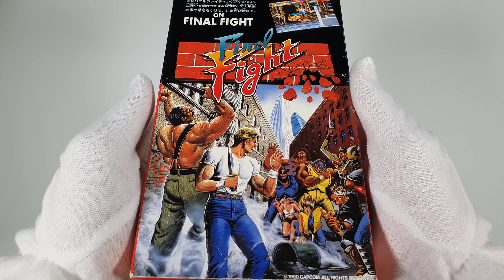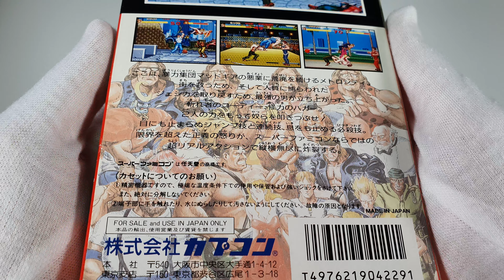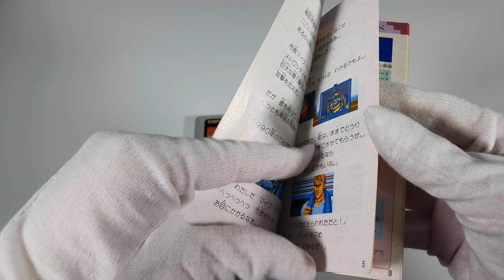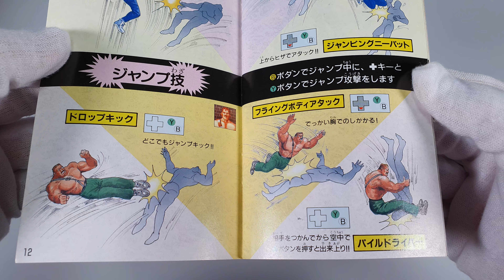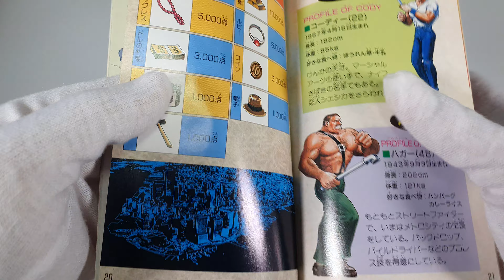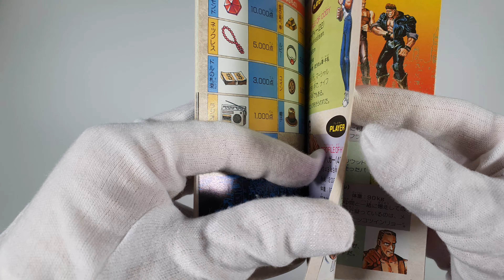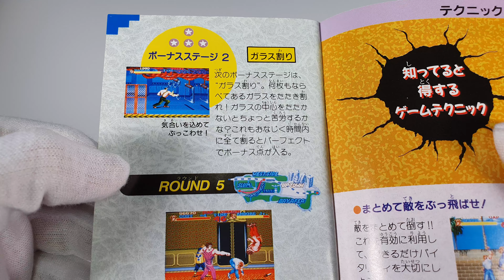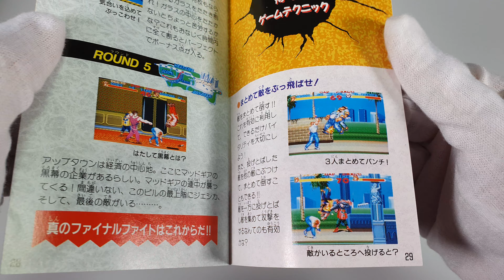Final Fight (SNES, Japan) - Unboxing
SUPER NINTENDO
Final Fight

This channel introduce retro game packages and to archive retro game related information. Unboxing videos in this channel are for archival purposes only, not for entertainment. All goods and games presented in this channel are from personal collections, and are not for sale. If you have any suggestions for unboxing videos, please leave a comment to let me know.